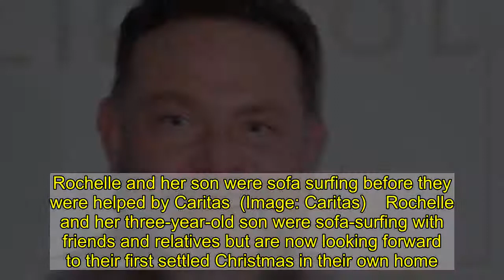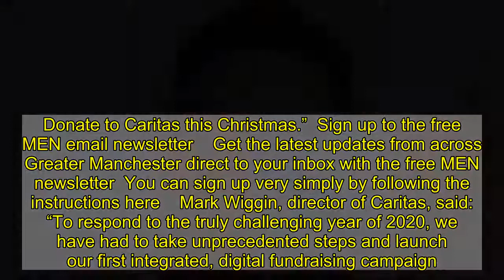Cold Feet star in emotional film sharing stories of Manchester's homeless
A moving new film narrated by Cold Feet star John Thomson tells the stories of three people who have been helped out of homelessness.  Caritas, the official charity of the Diocese of Salford, supports more than 1,500 homeless people every year, helping them to get back on their feet, find a home and regain hope for the future.  In the film No Room At The Inn – The Miracle Of Kindness viewers will meet Rochelle, Quinton and Nikki, who explain how their lives have been transformed and how they have each been helped out of homelessness with the support of Caritas.   Salford actor John, who plays Pete Gifford in the ITV Manchester-based comedy drama Cold Feet, provides the voiceover as he tells how they've each been helped by the charity.   Rochelle and her son were sofa surfing before they were helped by Caritas  (Image: Caritas)    Rochelle and her three-year-old son were sofa-surfing with friends and relatives but are now looking forward to their first settled Christmas in their own home.  Quinton, who lived in a tent in a supermarket car park, now has his own flat.  And Nikki and her two children, who were living all together in an attic room, are today in a comfortable place they can call a family home.   Video Loading  Video Unavailable  Click to play Tap to play   The video will auto-play soon8Cancel  Play now   Caritas hopes their life stories will encourage people to think about homelessness as the coronavirus crisis impacts churchgoing collections.  In the light of the COVID-19 pandemic, the charity has gone digital for first time in 100-year history for its annual Advent Appeal fundraising drive which helps vulnerable people at Christmas.  Caritas typically relies on donations in churches and schools for its Advent Appeal, its biggest fundraising drive of year. But now more than ever it wants to make sure there's ‘room at the inn’ for people who are homeless and need help and support.  The charity is now turning to digital channels with its film launched tomorrow (Sunday November 15) on Pope Francis’ World Day of the Poor.  The film will be shared on social media - including Instagram, Facebook and Twitter with the message: "In a world where you can be anything, please be kind. Sign up to the free MEN email newsletter    Get the latest updates from across Greater Manchester direct to your inbox with the free MEN newsletter  You can sign up very simply by following the instructions here    Mark Wiggin, director of Caritas, said: “To respond to the truly challenging year of 2020, we have had to take unprecedented steps and launch our first integrated, digital fundraising campaign.    “Despite the challenges COVID-19 presents, we know the people across our Diocese, which covers Greater Manchester and Lancashire, are among the kindest and most generous in the country.  “Our message is simple - in a world where you can be anything, be kind. If you can, please support our new, digital methods of giving so th